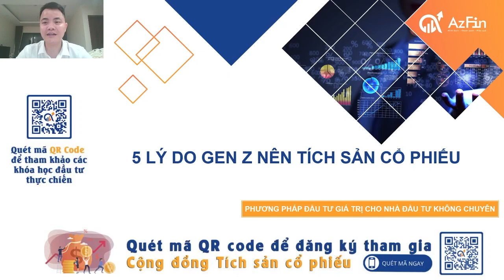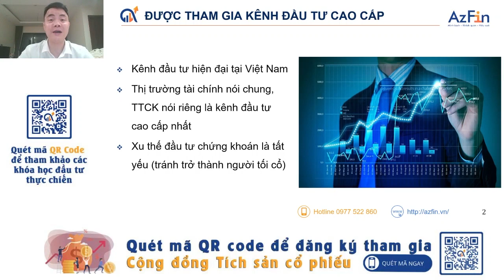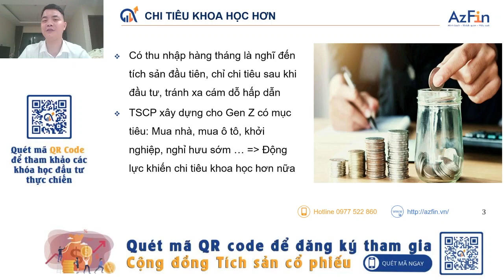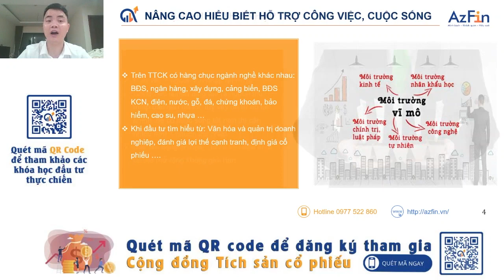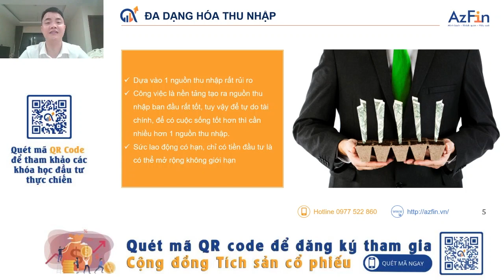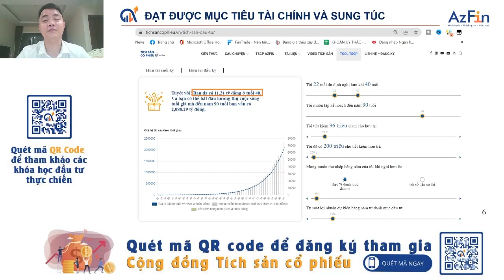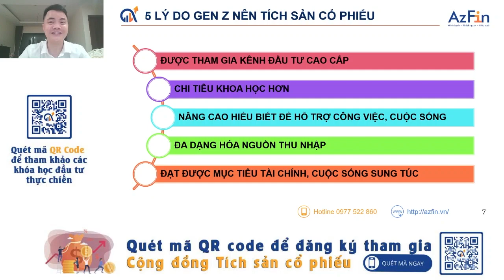Tại sao Gen Z nên tích sản cổ phiếu?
Tiếp tục seri bài về Tích sản cổ phiếu, hôm nay AzFin sẽ cùng quý vị tìm hiểu xem Gen Z có nên tích sản cổ phiếu không và cách thức tích sản cụ thể dành cho Gen Z là gì.